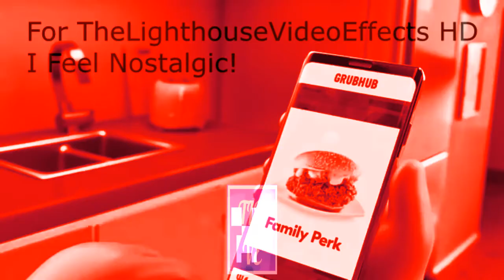{COPYRIGHT MUSIC GOES TO SME} Grubhub Ad;Delivery Dance in R Major 2002